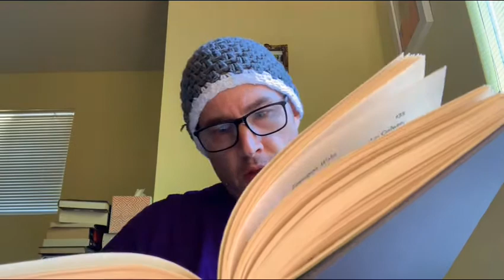Reading from Finnegans Wake “Shem the Penman” Ch7 (No Intro) Joyce’s Cosmic Allegory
“Every telling is a tailing, and that’s the he and the she of it” —James Joyce, FW.
⭕️ 🍀Buckle Up‼️ Today I’m reading for you a few pages from the hardest book in the world!!! It's an exceedingly difficult, dense, illusive and highly unorthodox piece of literature. Truly a Great Riddle, and one of the 23 Wonders of the World: "Finnegans Wake" by James Joyce! It's a cosmic whirlpool of literary allegory; an imaginative enigma of creative profusion and shrine of mixed sense. A History of Histories. A book of smoke. A book of Thunder. A sprinting farce! A legend for all Legends. —A Bible of Fairy Land‼️ —It’s architectonic theme is about nothing less than the origins and flowering of civilization!!
❗️CAUTION❗️Do Not Attempt Finnegans Wake alone. You will be instantly repelled.
⚫️🍀Everything in the Wake is riddled, muddled and puzzled, including time, words, narrative style, syntax, myth, number. allegory, etc.  This one book is unequivocally the paragon of Paradigm-Shifters.
💎🍀💎 You will firstly need to be a Joyce fan, and to be already familiar with Ulysses, which is Joyce’s  more-comprehensible “day book” -twin to this night book, this shady, lucid and opaque dream script.  Even if you loved Ulysses, FW is almost impossible to approach!  Ulysses is hard enough as a book. Ulysses is an excellent book... one of the greatest English novels.  If you haven’t read it, you’ll surely be shipwrecked in the Wake.
⚫️🍀 And if you can’t tolerate long introductions, you’ll never be able to withstand the slow pressure of the Wake . Finnegans Wake is actually more rooted and tied-in to the corpus of literary history —ancient, modern, and medieval —than practically any other book. —- It is full of allegory, metaphor, solipsism, juxtaposition, parallax, and subtle referential cues throughout. Even so, you can skip to the last quarter for a free laugh!
🎈More resources are further available to you in my YouTube playlist, Finnegans Wake.
 🍀Hear Joyce himself reading from the Wake.:
🔸🔸👉🏿♦️SPECIAL KEY♦️👍🏿🔸🔸
In today’s reading, Joyce takes half a page to say Shem stinks like a pig. The reference to the Turk is a reference to his father, “The Dane” who even presumably has disowned him on account of his reek!
➖ 🔸⭕️••🚩Rhythms Riddle is the official channel of Flamenco guitarist Tans Gauntlett. Besides music, you'll discover hours of wild stuff, like fun stories, shallow jokes, deep reflections, art galleries, and more!
➖ 🔸⭕️••🚩Invest In Style and buy one of my Flamenco Mandalas for your own‼️ —Explore the wide selection of ART ON SALE in my Youtube Playlists, “Rhythms of Light” or scroll my BitChute feeds
➖ 🔸⭕️••🚩Catch all my bold guitar solos!! And If you like what you hear, SHARE the LINK!! The sooner you help me go viral, the sooner I can plan a concert tour and play live shows in your area‼️